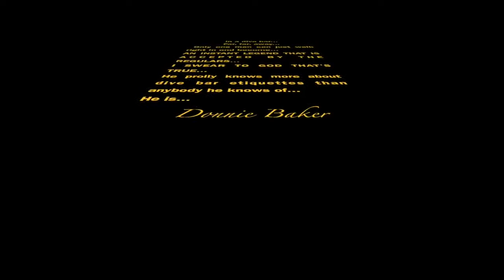Donnie Baker Shows How To Master Boobs, Beer and Dive Bars!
This video is about the art of making yourself at home among the regulars at the best dive bars. Donnie probably knows more about this process than anybody